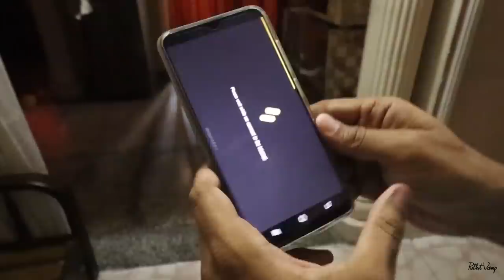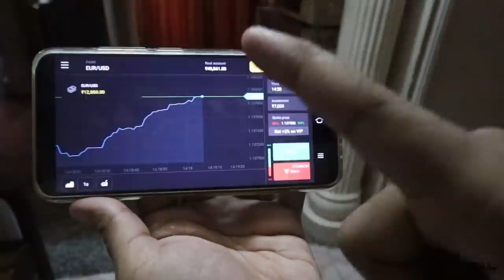My dog's reaction on new born puppies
MY CAMERA
ACTION CAMERA
MY MIC
SECOND MIC
VLOGGING LENS
MY PHONE
CAMERA BAG
MY LAPTOP